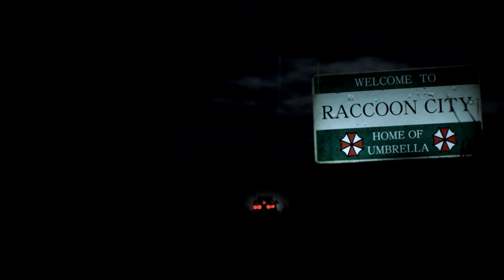Resident Evil 2 Remake Ada Claire Sherry Snake Schoolgirl Mod /Biohazard 2 mod [4K]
Mod shop
Sorry